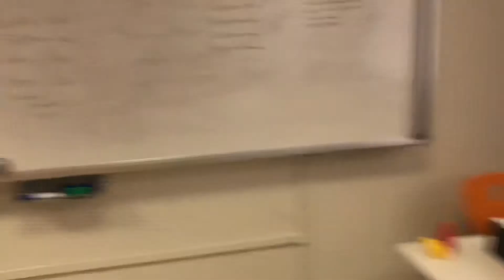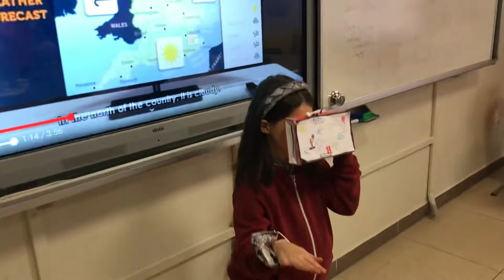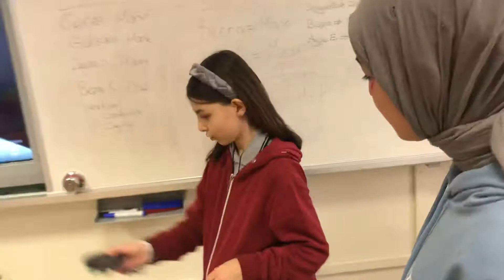BUDDIES 2 - 6/A Reyyan,Berra B,Neslişah,Irmak